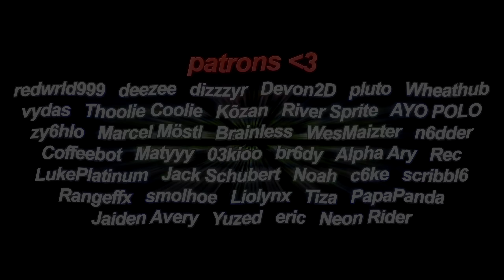ＤＥＭＯＮ ＴＩＭＥ 😈🔥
KEEP STARING 🗣️‼️
🎵: Trippie Redd – Demon Time Ft. Ski Mask The Slump God

Patron-only community Discord server @ 100 patrons! 💜

check if i'm live on twitch! (follow!)